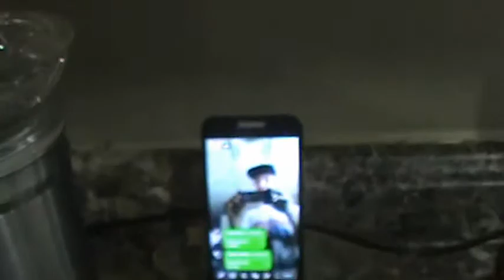Celebrating My Moms 47th Birthday + My 19th Birthday Ruined